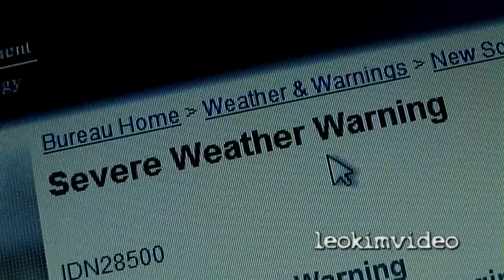Spy Satellite or UFO Sighting - ISS, HST?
Amazing & rare video capture in so many ways! A transit of Venus across the Sun takes place when the planet Venus passes directly between the Sun and Earth. This event is also known as Venus Transit. After checking my video footage I made an alarming UFO discovery. Possibly a Chinese spy satellite or secret military hardware space junk. I'm sure NASA will know!

Pretty obvious we are not alone!

A transit of Venus across the Sun takes place when the planet Venus passes directly between the Sun and Earth, becoming visible against (and hence obscuring a small portion of) the solar disk. During a transit, Venus can be seen from Earth as a small black disk moving across the face of the Sun. The duration of such transits is usually measured in hours (the transit of 2012 lasted 6 hours and 40 minutes). A transit is similar to a solar eclipse by the Moon. While the diameter of Venus is more than 3 times that of the Moon, Venus appears smaller, and travels more slowly across the face of the Sun, because it is much farther away from Earth.